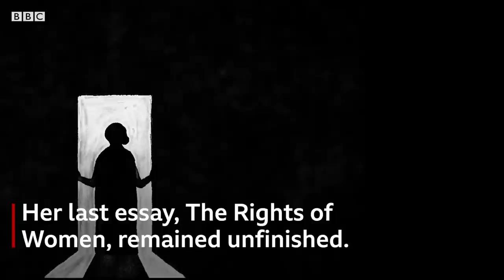Begum Rokeya: The forgotten 19th Century feminist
Rokeya Sakhwat Hossain or Begum Rokeya was a 19th Century feminist writer, educationist and social reformer.

Born in what is today Bangladesh to a wealthy Muslim family, Begum Rokeya defied her traditional upbringing to fight for women's rights.

Her writings - which spanned poetry, fiction and essays - espoused radical ideas for gender equality and envisioned a better and fairer world for women.